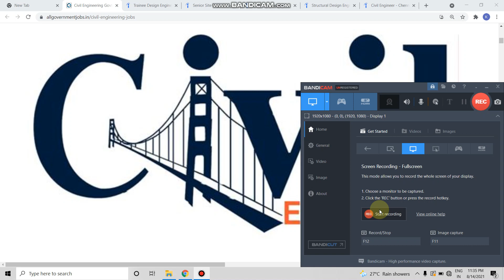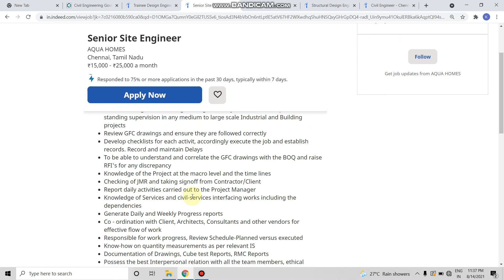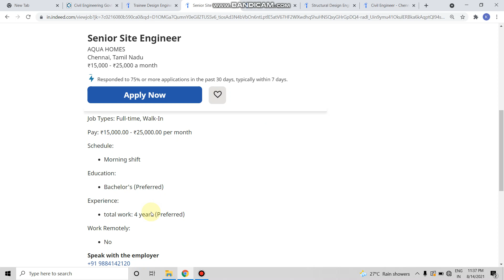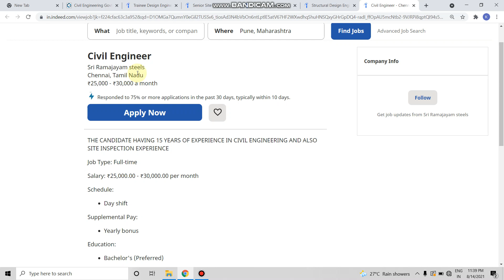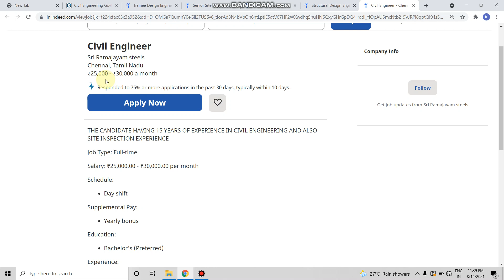Civil Engineer Latest Jobs 2021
Utracon Engineering Services Pvt Ltd

summer internship
off campus
freshers hiring
Hiring freshers
STEP internship
product company